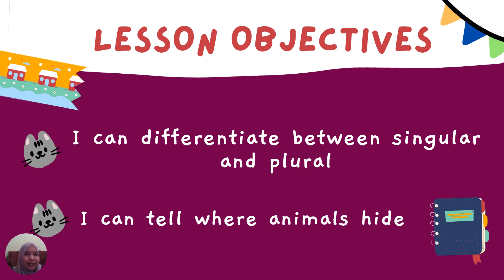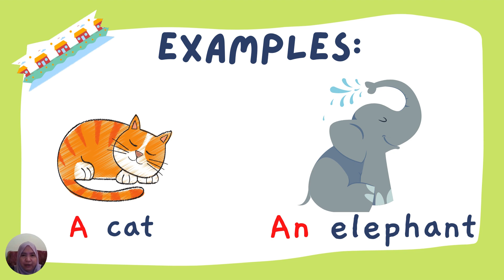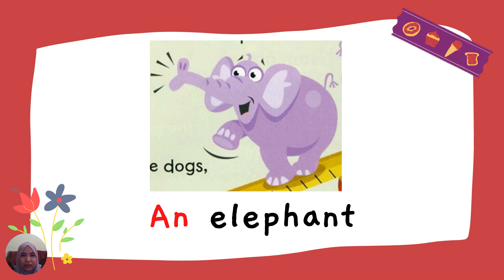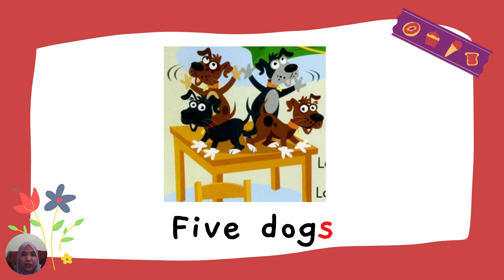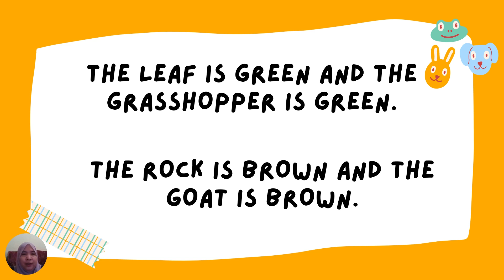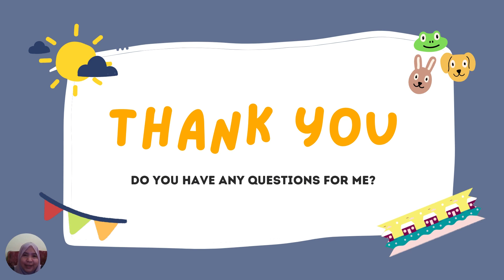ENGLISH YEAR 1: SINGULAR & PLURAL / CAMOUFLAGE